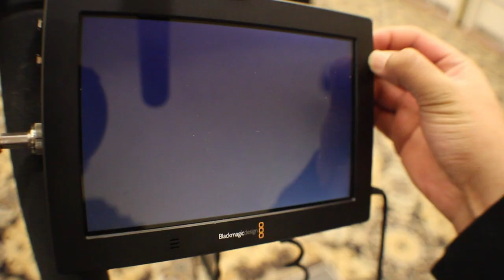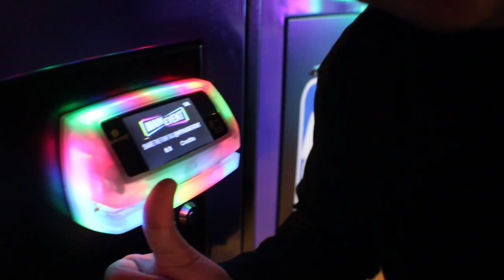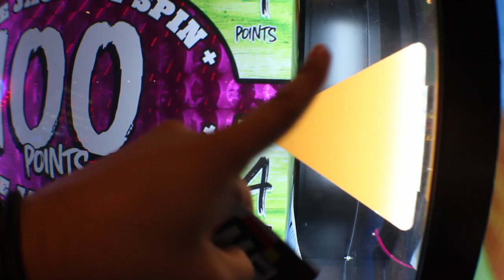MAIN EVENT work vlog. Captain Hord takes us on a freelance video job. Games, Food, & Lazer Tag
Follow me @Twitch.tv/HordArmy

This video was made on a "Bring your social media family to Work Day!" (not really but I wanted to film it...)

I used the Blackout trailer music because I thought it was sick.

Old Linked Video for Audio (Official Call of Duty®: Black Ops 4 — Operation Apocalypse Z Trailer)